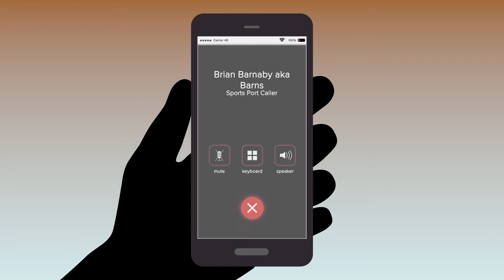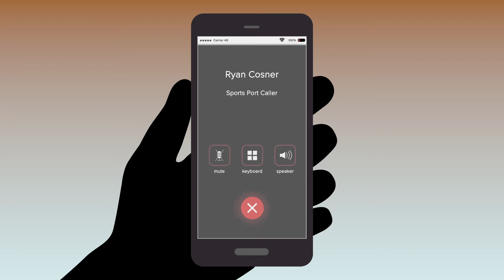sports port e7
Let's talk some sports from the port...